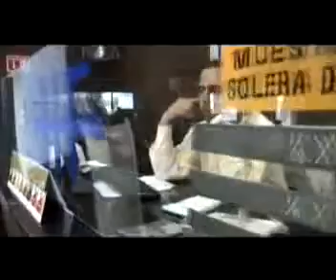Perfiles Comerciales Cuautitlán ( PECCSA)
Página web dedicada al mundo del yeso laminado (pladur), donde puedes solicitar presupuestos o contactar tu mismo con profesionales de este pequeño sector.